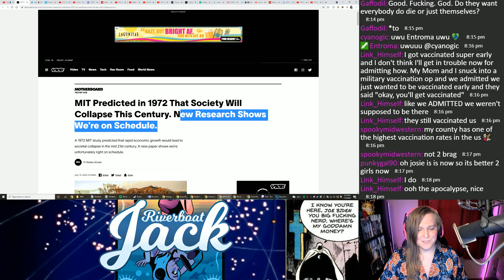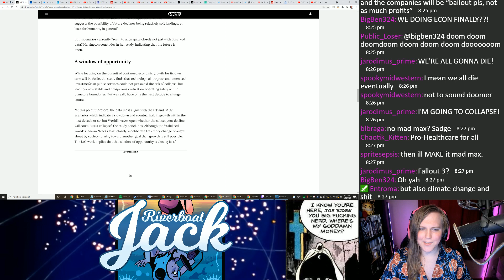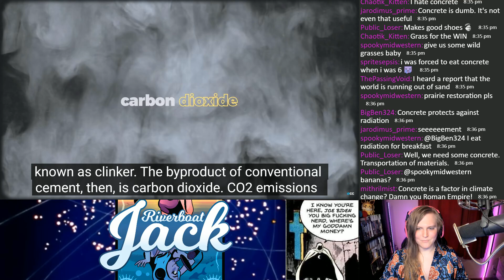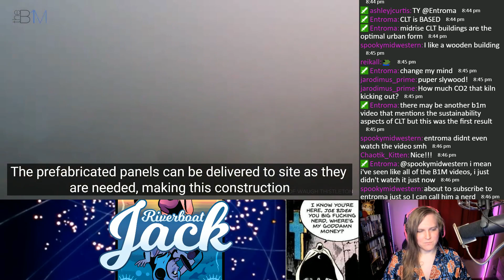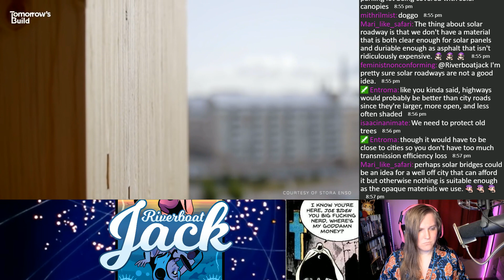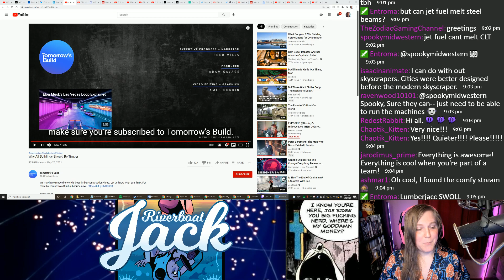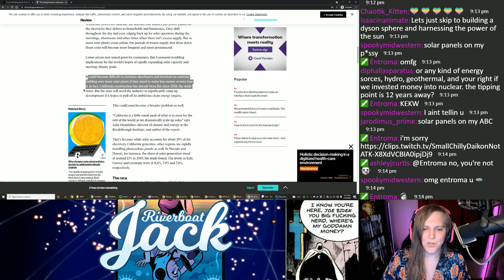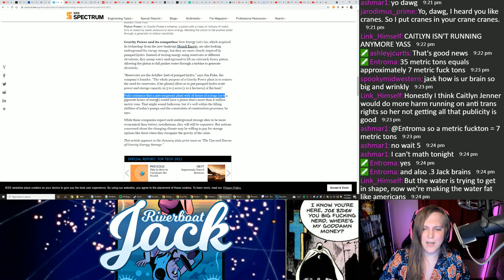How Capitalism Is Killing The World (And How We Can Save Ourselves)